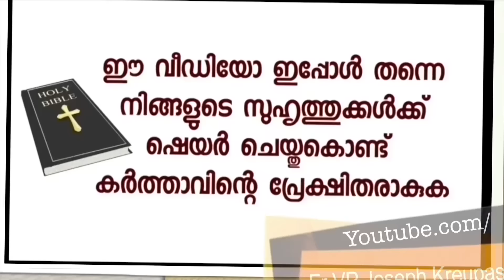നിനക്ക് വിശ്വാസമില്ലെങ്കിൽ വേണ്ട പക്ഷെ അമ്മയുടെ കാര്യങ്ങൾ തട്ടിപ്പാണെന്നു പറയരുത് എന്ന് ചേച്ചി